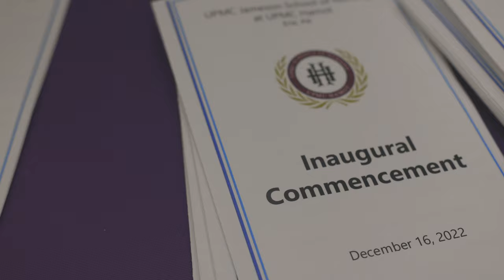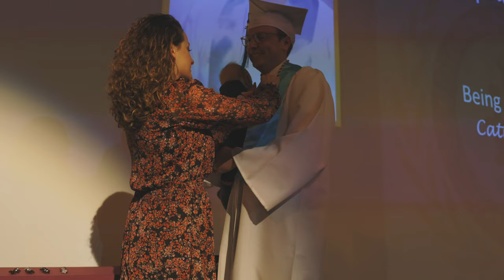UPMC SCHOOLS OF NURSING - THE FIRST CLASS - Graduation